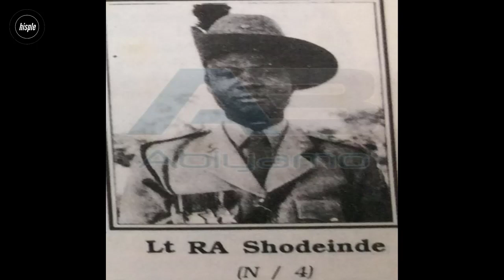Was the Jan. 1966 Coup an IGBO COUP or Patriotic Call to Arms?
The January 15, 1966 coup was a failed rescue effort that resulted in incalculable consequences for everyone. But was it a patriotic endeavor that went wrong at the end? was it an Igbo coup? watch this video more.